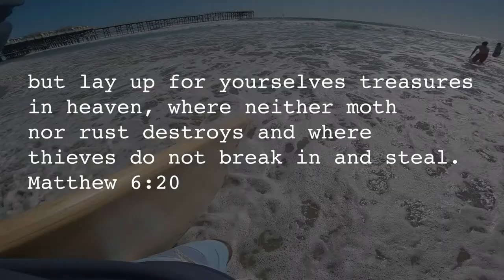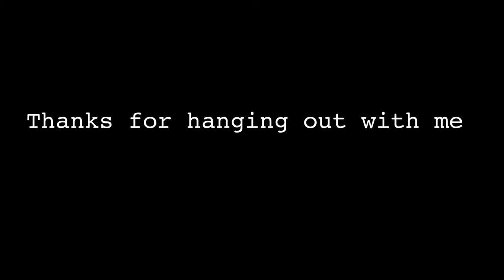Surfing 4th of July weekend | Stolen Flip Flops.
Verse of the day:
Matthew 6:20
but lay up for yourselves treasures in heaven, where neither moth nor rust destroys and where thieves do not break in and steal.

Gear I Used in this Video:

Mygo Mouth mount
5'6 Firewire greedy beaver.
Vissla 7 seas wetsuit